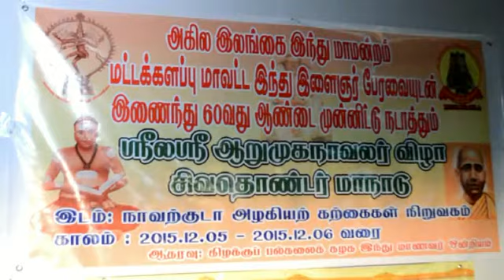Indumamanra 60year Program Batticaloa mp4